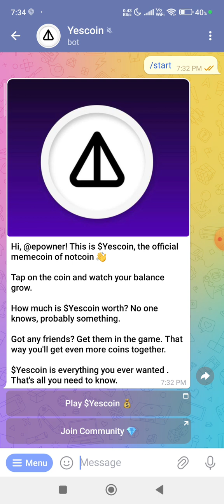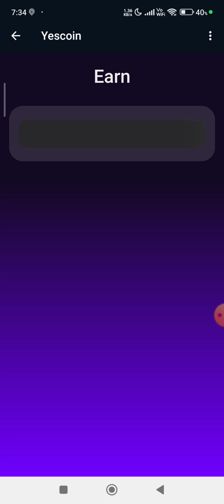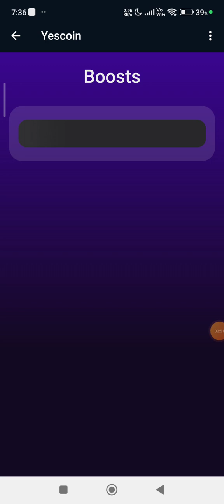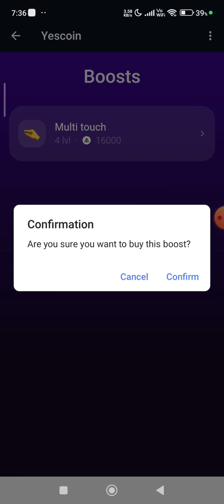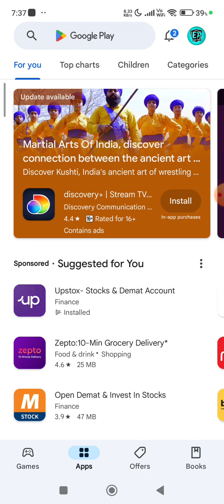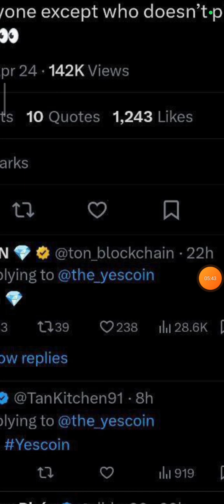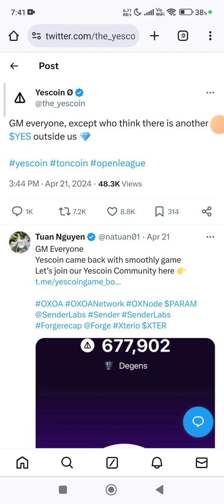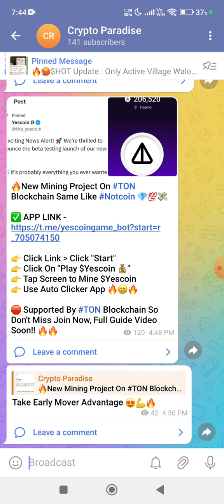❤‍🔥Yescoin New Memecoin Mining App | Yescoin Telegram Bot | Yescoin Update | Yescoin Airdrop Review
Must Watch These Educational Videos :-